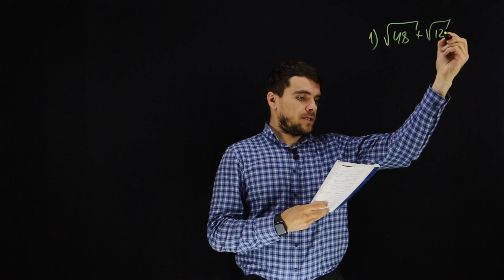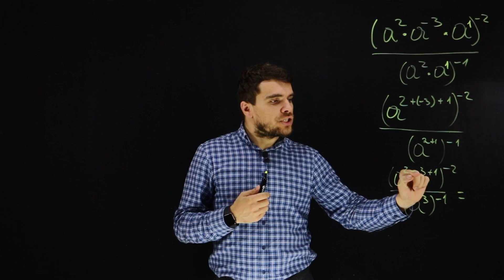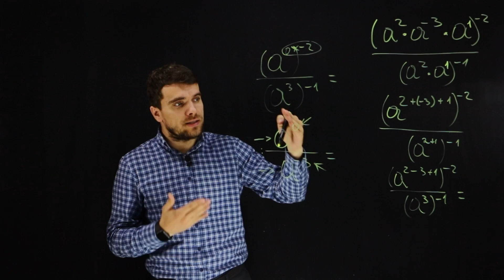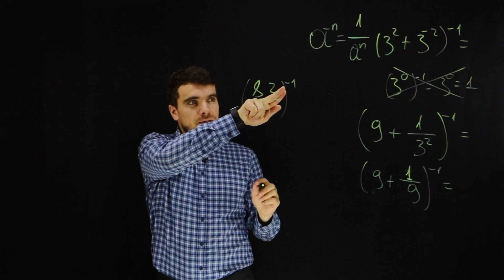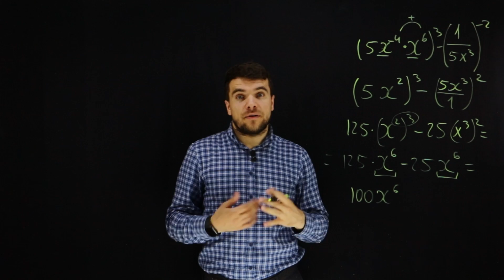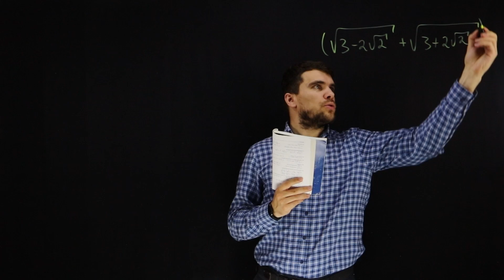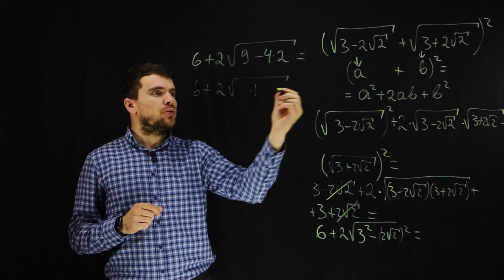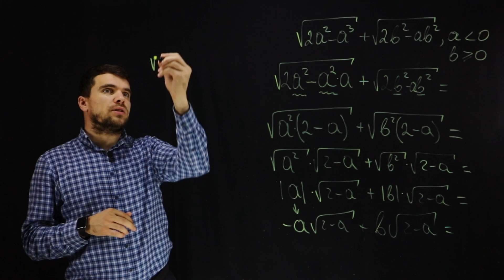Rezolvăm un test de clasa a 8-a | Matematica.md